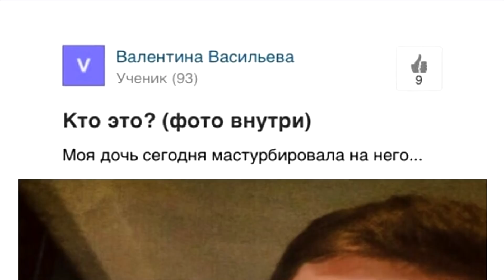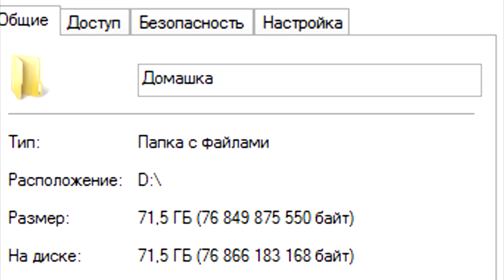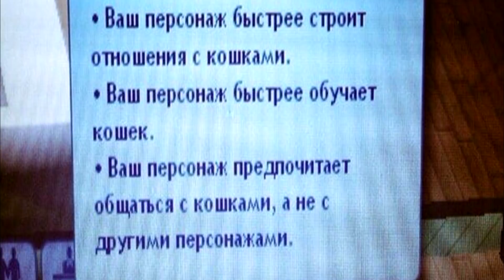Как найти ИДЕАЛЬНУЮ ДЕВУШКУ ? | Как познакомиться с девушкой ? | Kopik Копик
Как найти ИДЕАЛЬНУЮ ДЕВУШКУ ? | Kopik